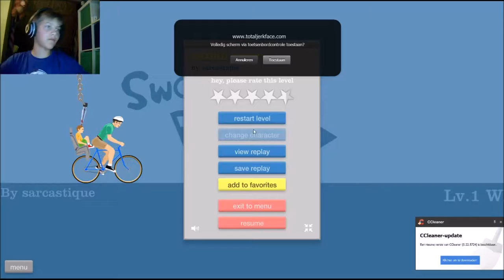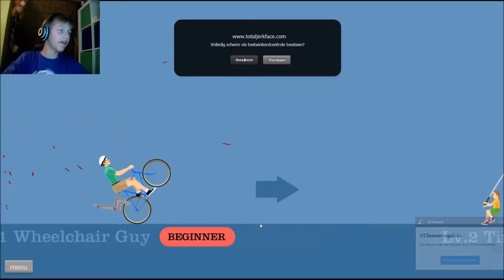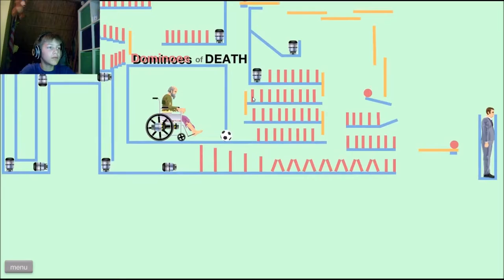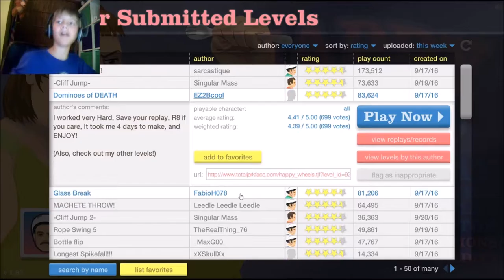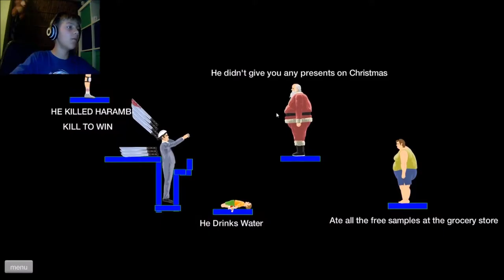jij gaat mee ll happy weels # 1 (EDG)